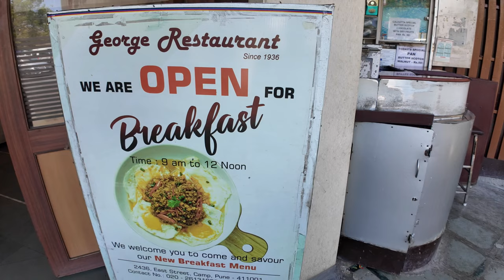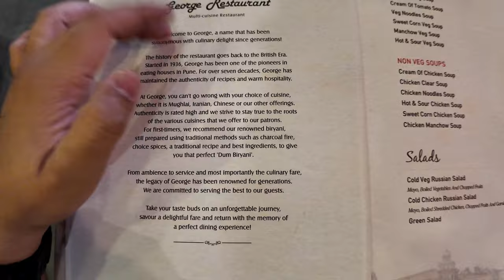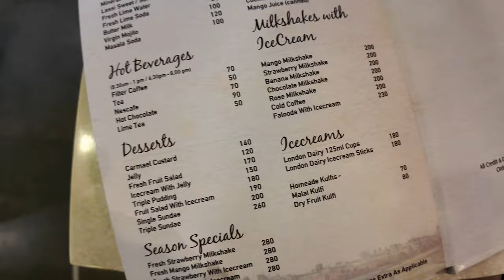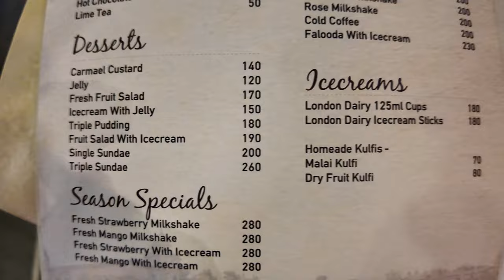George Restaurant, in Camp - Pune took us by Surprise !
"Welcome to George Restaurant Camp Pune, where culinary excellence meets cozy ambiance! Situated in the heart of Pune, they pride themselves on offering a delightful fusion of flavors and a warm dining experience. From traditional Indian delicacies to global cuisine, the menu caters to every palate. Join them for a memorable dining adventure and savor the essence of deliciousness at George Restaurant Camp Pune! Bon appétit!"

Rates :-
Mutton seekh kebab Rs425
Chicken reshami kebab Rs370
Butter chicken Rs410
Mutton biryani Rs495
Roti Rs40 each
Caramel custard Rs140
Triple pudding Rs180

While watching our videos, always check the below:-
In settings, switch to 4k on PCs & 1440 / 2160 or *Higher data quality* on mobile for superior video quality.

Do check my most popular videos from Pune and Goa

It takes a lot of time & hard work to get this information to you.

Video editing credits:-  Myself & Adriann

Vlogging Equipment :-

Camera- Dji Action Pro 2

Using the Redmi Note 12pro for B.rolls

 Would you ever try it ? Do let me know your feedback in the comments.

Do leave your comments on the video and also let me know which part of the world you are watching from :)

Until next time, take care, stay stay, and be positive!